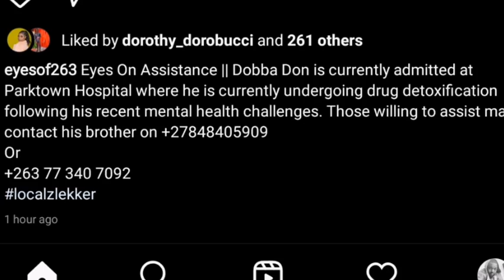ZIMDANCEHALL ARTIST DOBBA DON ADMITTED FOE DRUGS DETOX AT PARKTOWN HOSPITAL